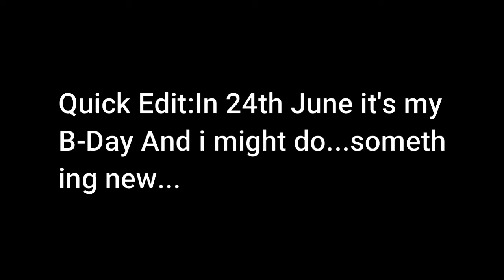announcement to Everyone!!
See ya all in August! :D